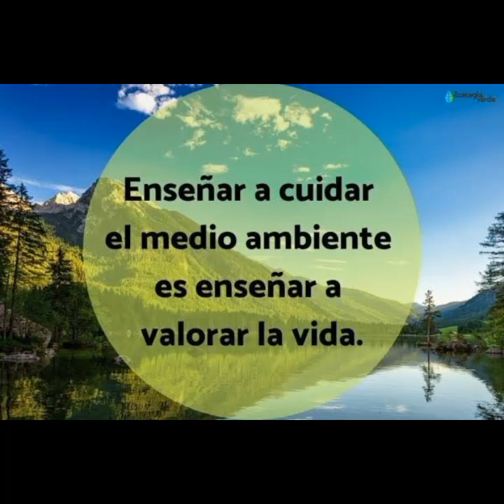Grupo N° 5 / PC 2 - Propuesta de Proyecto Ambiental, Mejora en Zonas Aledañas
Grupo Integrados por:

1. Gamboa Huamani, Nathaly Evelyn
2. Mendoza Guerra, Camilo Shaid
3.  Rosas Espinoza, Erick Omar
4. Ramirez Tomaiquispe, Alexander
5. Donayre Ferreyra, Yuliana Maribel

para el Curso de Derecho Ambiental y Responsabilidad Social